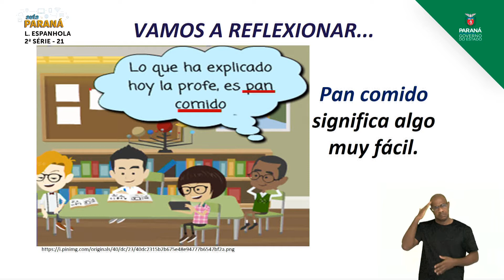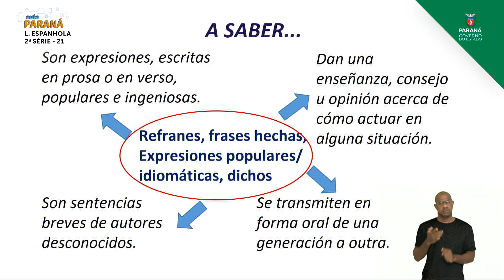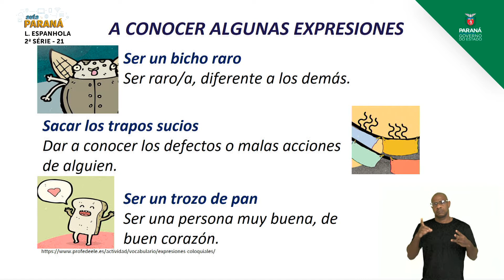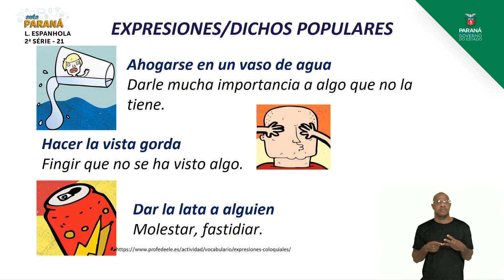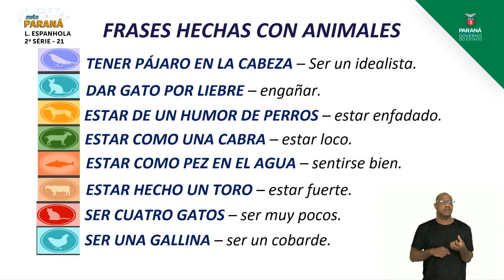2021 | Resumo da Aula | 2ª Série | Língua Espanhola | Aula 21 - Elementos Linguísticos ... - Parte 2